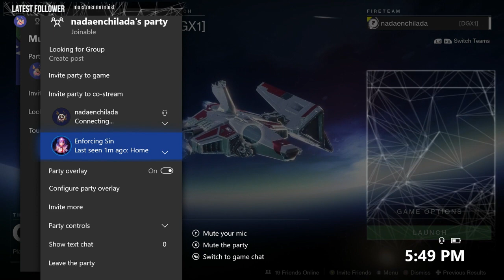The Cruel Tutelage of Sinner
It was funny tho.